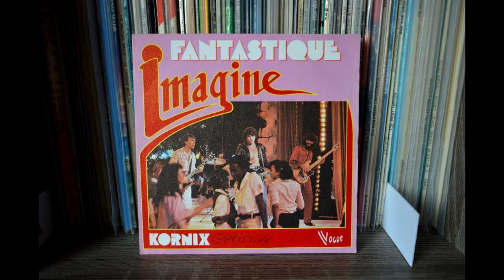Imagine - Fantastique [1979, Boogie, Funk, France]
From the obscure french 45 "Fantastique / Kornix"
released in the late 70s on Vogue (45.X.1187 )